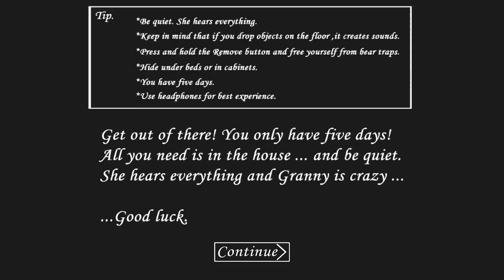GRANNY GAME HOROR~Cara untuk tidak di ikuti oleh nenek GRANNY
Hay guys.

Ini Vidio pertama gue tentang game yang banyak digemari oleh siapapun itu.Disini gue mau ngasih tau kalian agar bisa cepat keluar dari rumah si nenek tanpa diikuti oleh nenek granny ini guys hihihi.Kalau sudah menontonnya kalian bisa langsung mencobanya guys...